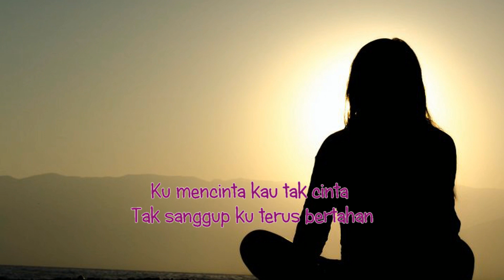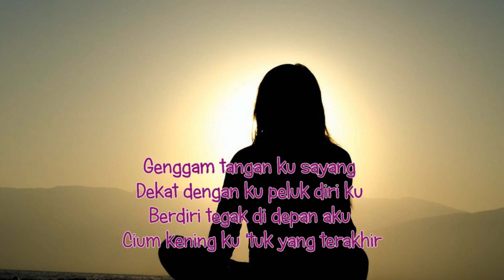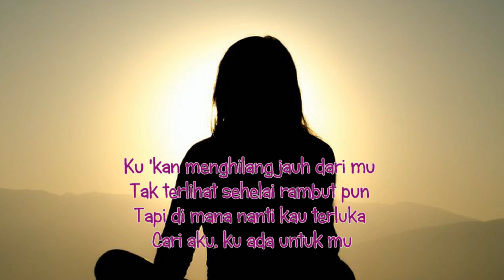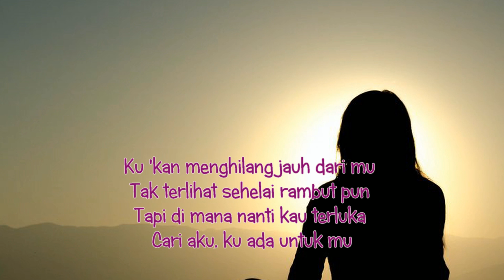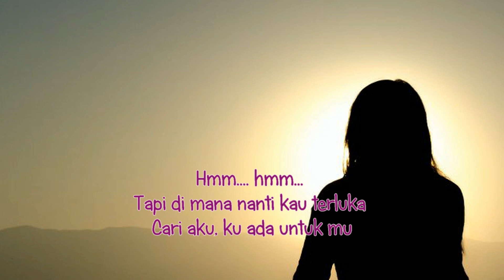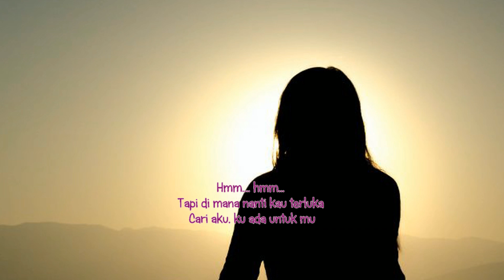"Pesan Terakhir" Lyodra (Lirik & Cover)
"Pesan Terakhir"  di populerkan oleh Lyodra
cover by Fani Ellen
semoga bisa menghibur. Thank's for All